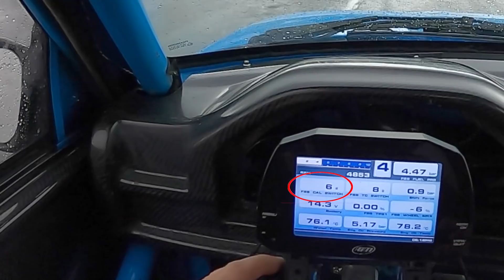450hp DTM inspired BMW E30 M3 on wets at Donington Park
After a mad last minute rush to get the car ready after new DCT clutchpacks, tune, new exhaust and dealing with a faulty electronic system, we finally made it to Donington Park where it was WET! This came with it's own drama as it's the first time using these wheels with the wet tyres on them, and I spent a good amount of time rolling around the floor in the rain trying to fix it
Did you know we have a gigantic online wheel and suspension shop?
►Chapters:
0:00 Intro
2:48 About the wet tyres
3:16 Extra exhaust silencer we've made
4:04 What we've done with the DCT gearbox
5:05 Time for a montage
5:45 Loading the RS6 & trailer
6:05 Loading the M3 onto the trailer
6:38 Let's head to Donington Park
6:51 First laps at Donington
7:03 Explanation of my traction control
9:24 Talking to James about the GR Yaris
10:27 How I got on in the M3
11:42 Back out on track
13:24 A full lap
14:06 Flyby
15:54 A few sketchy moments
17:35 Back to the pits
18:18 Heading home & thanks
22:25 Outro